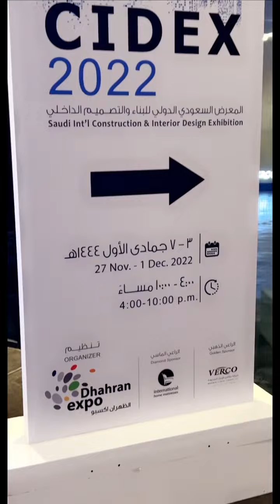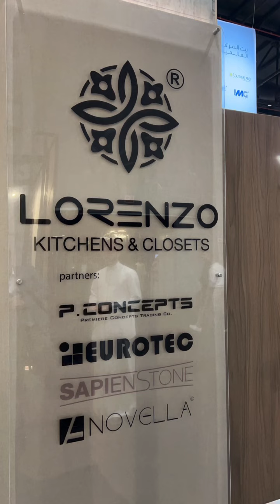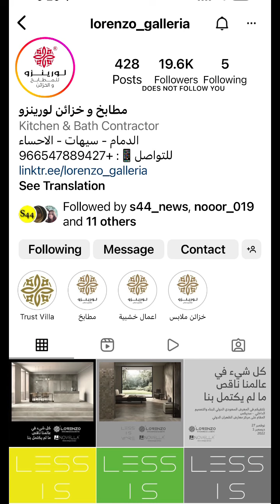لورينزو Lorenzo للمطابخ والخزائن الخشبية 🏡🎉يقدم خصم 35%🔥